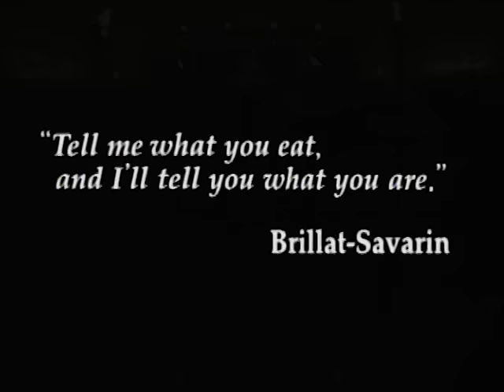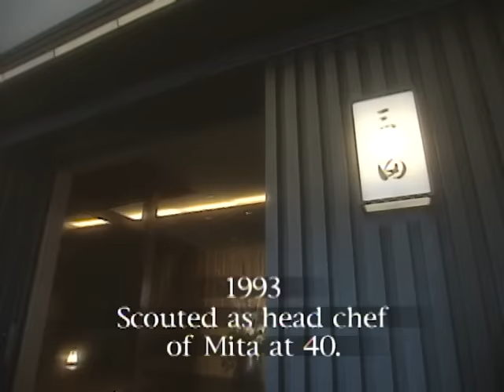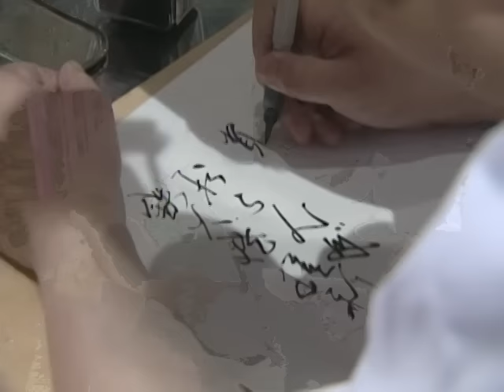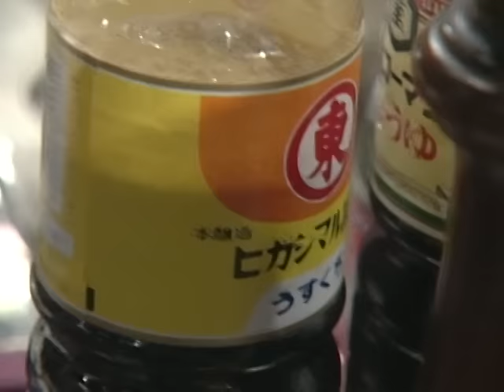Iron Chef - Season 4, Episode 15 - Battle Tuna - Full Episode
Iron Chef Michiba is challenged to a battle of tuna by Takasehi Mera who uses the longest knife in Japan.